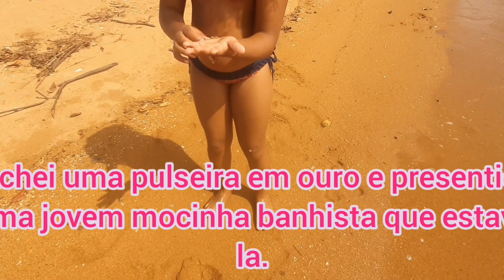TAINHAS NAS AGUAS LINDAS,PESCA DE TARRAFA EM PRAIA DO ESPIRITO SANTO.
passei pra uma pescaria rápida em praia de vitoria es e rendeu umas tainhas.